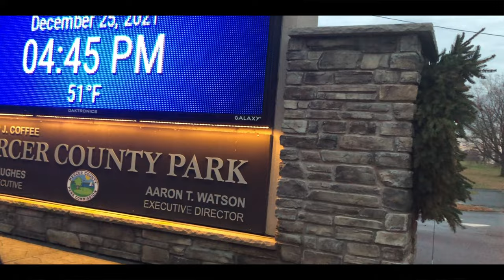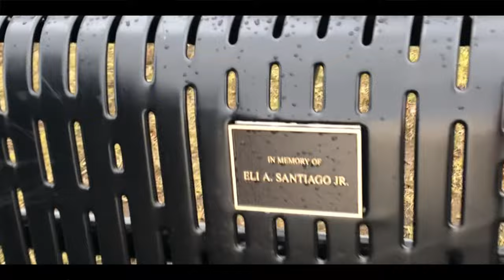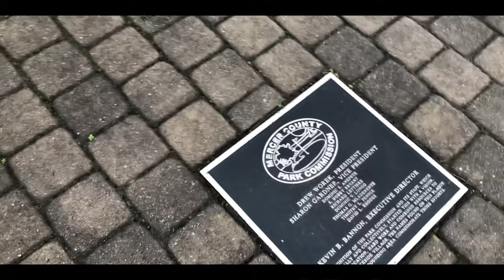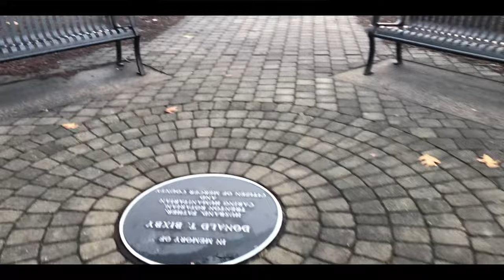Boat House Premises At Mercer Lake Park,NJ || নিউজার্সী মারসার পার্ক লেকের বোট হাঊস আঙ্গিনা ভ্রমন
The Boathouse at Mercer Lake is a newly renovated lakefront event space in Mercer County Park located in West Windsor, New Jersey. Overlooking lush park greenery and a picturesque lake, this event space has two rooms to hold your wedding, corporate, charity or social event in. Lakeside Ballroom, the larger event space, holds up to 250 guests for dinner and dancing. The smaller, Cove Room holds up to 40 guests; perfect for a corporate meeting, luncheon, bridal, baby shower or a community event.
Situated in the beautiful Mercer County Park and bordered by Old Trenton Road and Hughes Drive, the 20-foot deep Lake Mercer is easy to reach via the Turnpike, Route 130 and Route 195 main veins. There is a paved ramp that can handle bass boats, and also a drop-in spot for 'yaks and canoes.

Mercer County Lake is located in Mercer County, New Jersey. This lake is 290 acres in size. When fishing, anglers can expect to catch a variety of fish including Channel Catfish, Largemouth Bass, Muskie, Northern Pike, Yellow Perch and.

The lake came into being with the 1975 construction of a dam to control flooding on the Assunpink Creek in nearby Trenton by the United States Department of Agriculture Soil Conservation Service (now the Natural Resources Conservation Service).

As for Mercer County's policy of no swimming in the lake, recently known that a number of farms and roads drain into the lake, and the runoff from these could impact water quality.

Finally the park,lake & boat house is a excellent area for spending a good time and also have a best event management center.